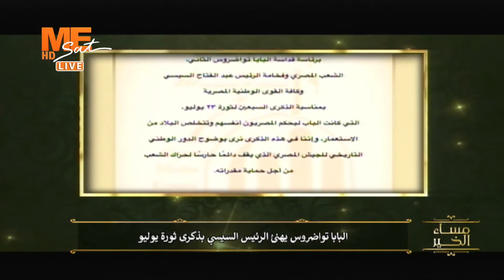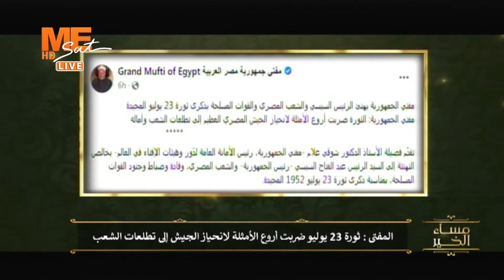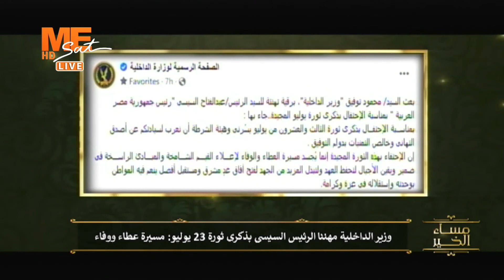الكنيسة والأزهر يهنئان فخامة الرئيس عبد الفتاح السيسي بذكرى "ثورة ٢٣ يوليو".